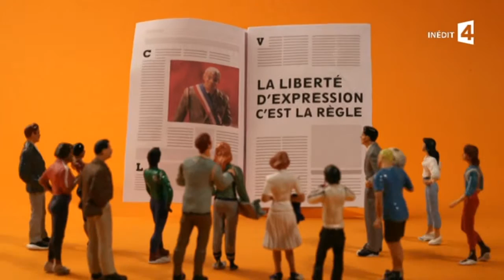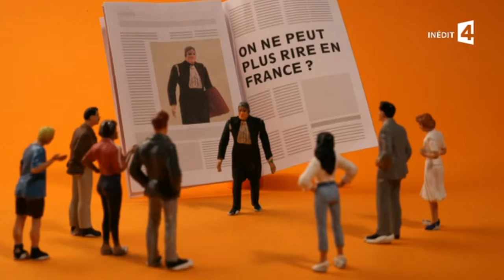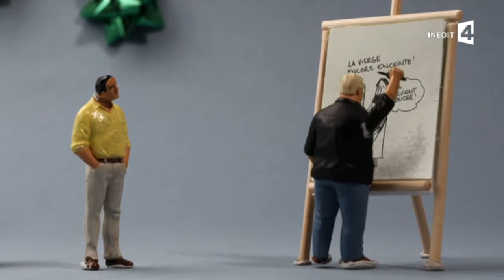Le dossier : le rap donne-t-il une bonne image ?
Le rap a bientôt 40 ans mais certains pensent qu’il n'envoie que des images négatives de drogue, de sexe, et que peut-être on devrait censurer certains titres… Le rap est surtout connu pour son côté provoc', quelque soit les époques ou les genres.